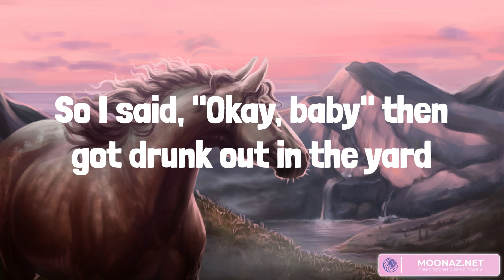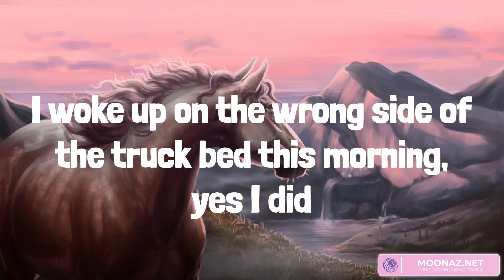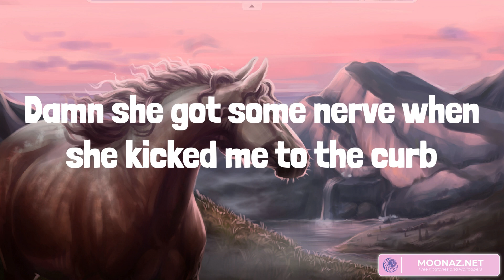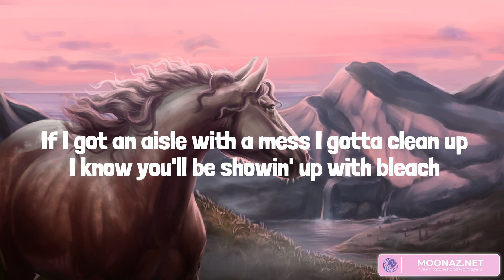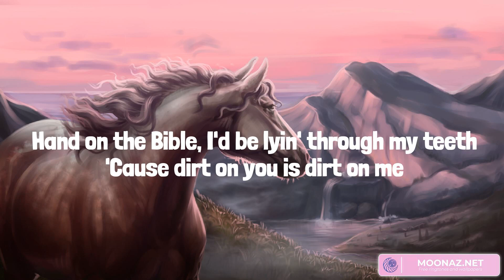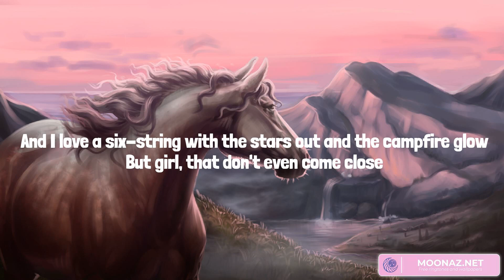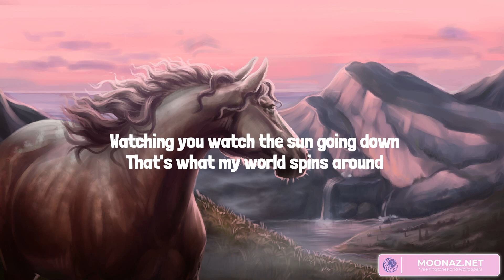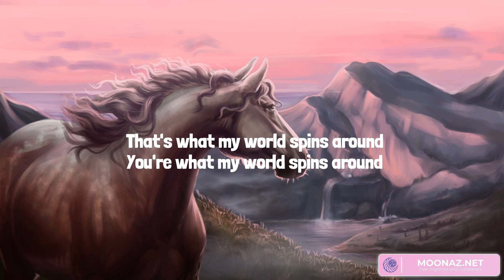TRUCK BED (Lyrics Mix) HARDY, Kelsea Ballerini, Jordan Davis, Rascal Flatts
00:00 HARDY - TRUCK BED
02:47 Kelsea Ballerini - IF YOU GO DOWN (I'M GOIN' DOWN TOO)
05:33 Jordan Davis - What My World Spins Around
08:39 Rascal Flatts - Life is a Highway

With a bone dry bottle of Jack I's pouring
Damn, she got some nerve when she kicked me to the curb
'Cause I woke up on the wrong side of the truck bed this morning
Yeah
So I said, "Okay, baby" then got drunk out in the yard
2 AM I knock knock knocked up on the door
Damn she got some nervewhen she kicked me to the curb
Yeah
If I look a train wreck it's because
I woke up on the wrong side of the truck bed this morning, yes I did
I can't believe I gotta be at work at nine
That fuckin' birds about to catch this 45
Oh, I guess if this really is goodbye
Ha, at least I took my boots off this time, uh